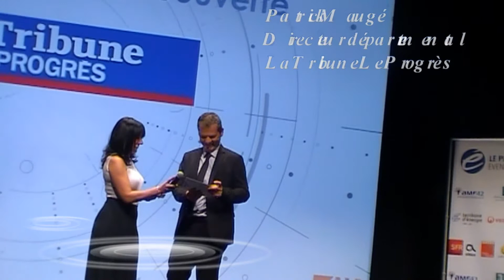Culture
Trophées des maires de la Loire St Chamond 24 avril 2018. Un événement la Tribune Le Progrès (Ebra Events)